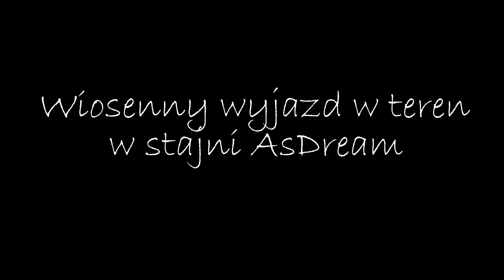Wiosenny wyjazd w teren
Wiosenny wyjazd w teren w stajni AsDream.
Muzyka: Fuck Up by Shane Dawson